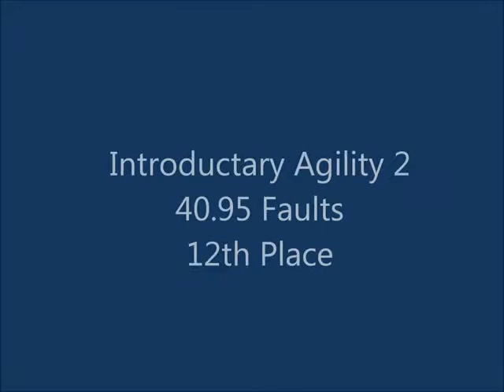BAA Agillidogz 14th April 2013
This is Mylo at the Agillidogz Etwall show. He got his first clear round!!